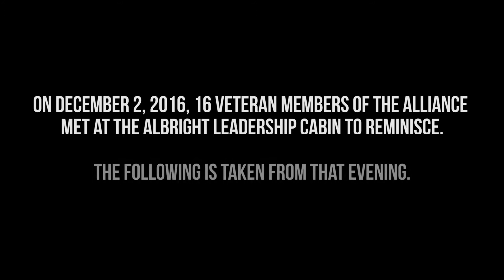15 Years 15 Stories: Interesting Introductions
During a get together at The Albright Leadership Cabin several of The Alliance's top team members had a chance to reminisce about the past 15 years of National Agents Alliance's history.

Some appointments and introductions with clients, and even other team members, are more interesting than others!  Check out a couple of more colorful ones that the team remembers from throughout the years.